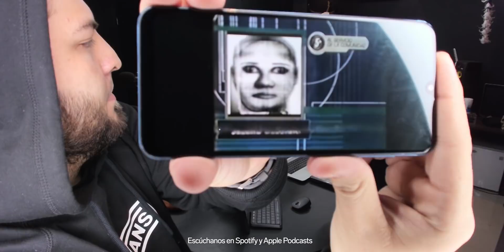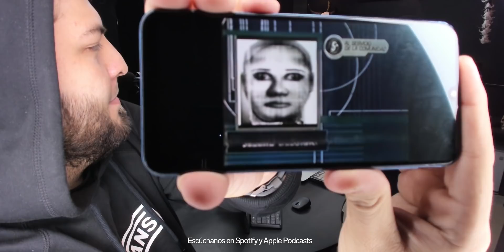Teorías conspirativas 3 | Popodcast 💩